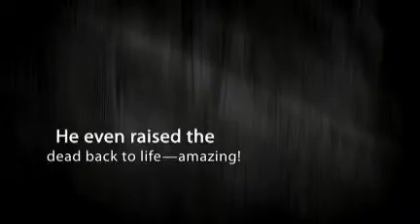Miracles of Jesus Book Trailer